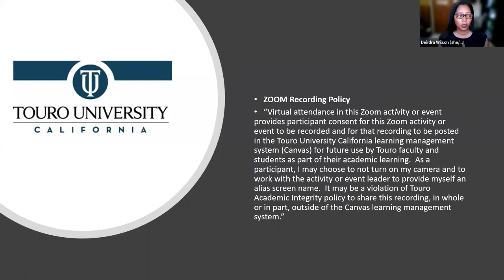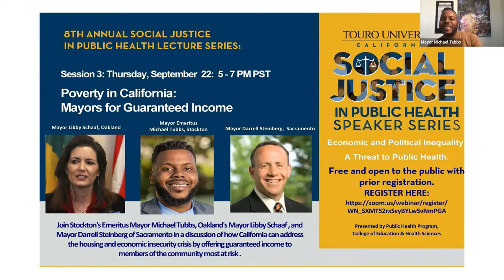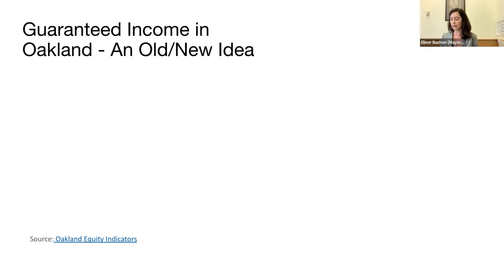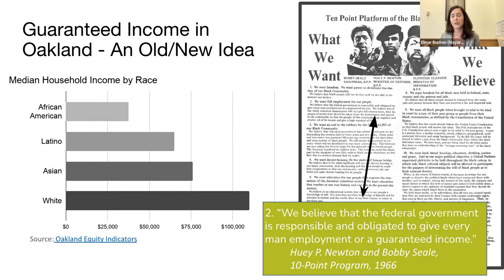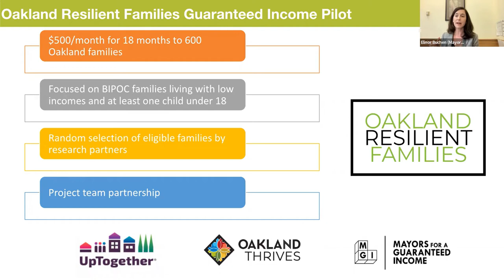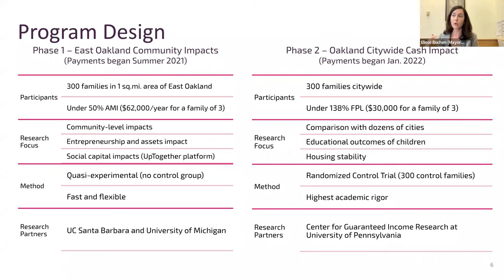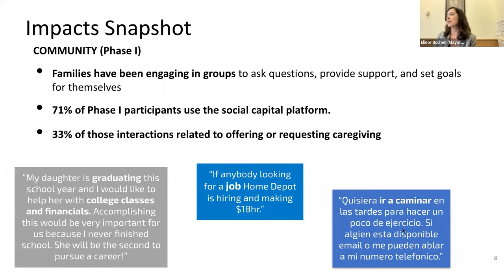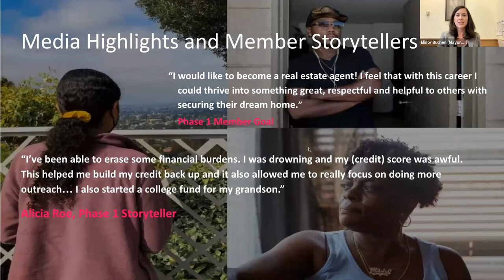TUC PHP: Poverty in California - Mayors for Guaranteed Income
Series Session 3
Poverty in California: Mayors for Guaranteed Income
Libby Schaaf, Mayor of Oakland; Michael Tubbs, Mayor Emeritus of Stockton & Founder of End Poverty in California; and Darrell Steinberg, Mayor of Sacramento